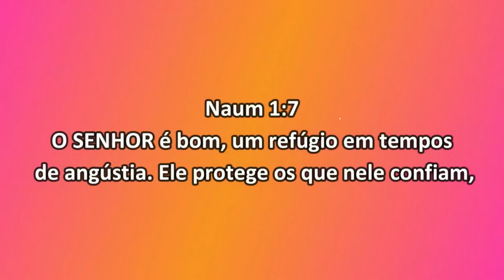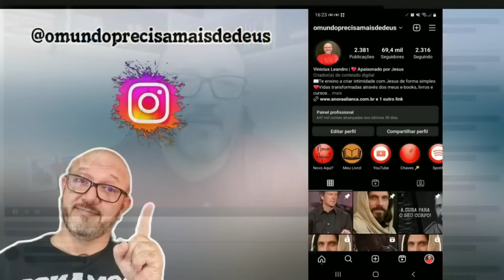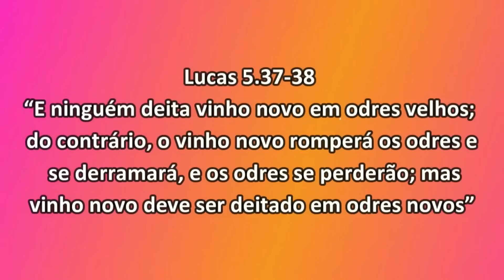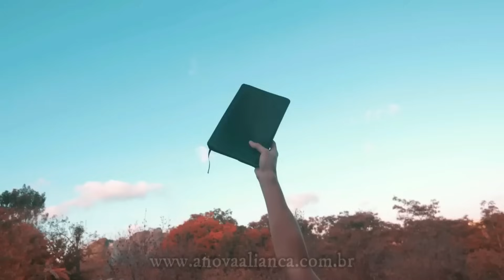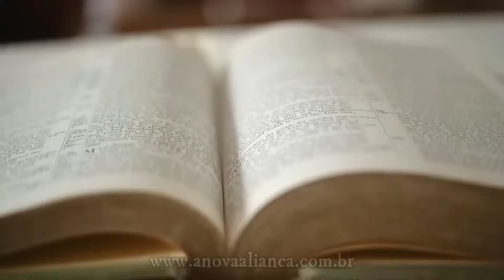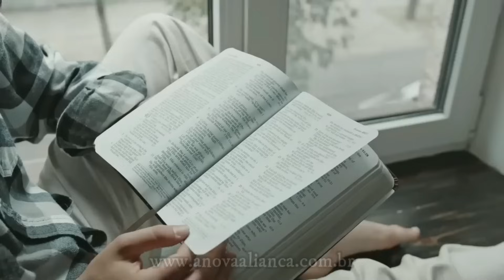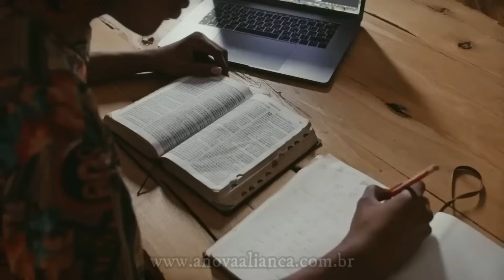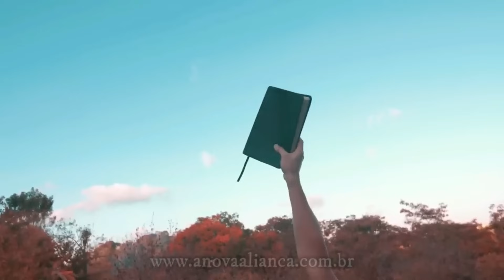"5" (CINCO) MENSAGENS PARA MUDAR A SUA VIDA || FÉ